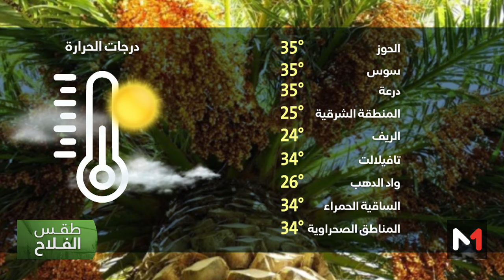طقس الفلاح : الثلاثاء 07 ماي 2024